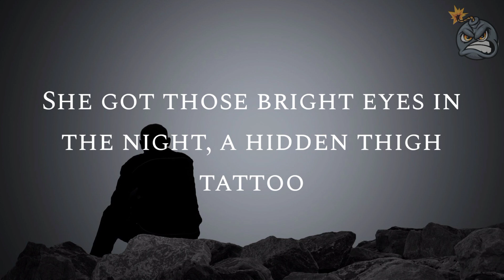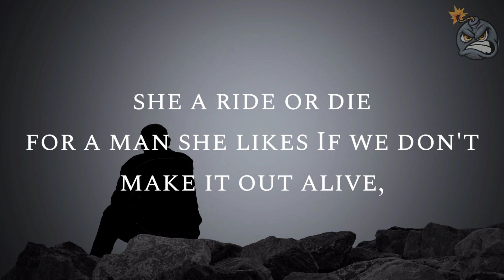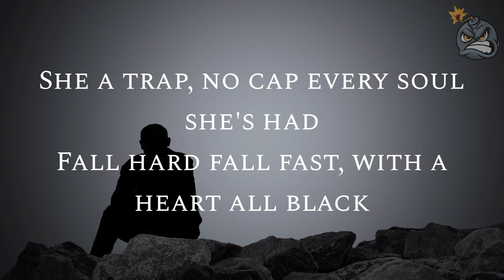Bryce Savage - Devil In Her Eyes (Lyrics)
'OFFICIAL YOUTUBE TYPE LABELS GROUP'

LYRICS :

She got the devil in her eyes, but they're pretty in the light Even prettier at night, like a city full of lights
And she a ride or die for a man she likes
If we don't make it out alive, see you on the other side

Pretty little tattooed body what a perfect view
And she likes to be extra naughty when she's in the mood She got those bright eyes in the night, a hidden thigh tattoo
So we'll go tire out our bodies cuz that's what sinners do

She gon kill me with those bedroom eyes
She likes to put on a show
And her body keeps me up at night
We never could take it slow...

I knew her in another life
Some other nights
She's warm like a summer drive
I feel alive
A storm when the lightning strikes
A fire lights
Reborn in our current life
Our stories tied
She looks good in the moonlight
Dark yet bright looking good, lookin too nice
She make me wanna go all night
Wanna go until the sunlight

Back full of tats god like it like that
She bad, so bad never give a heart back
She a trap, no cap every soul she's had
Fall hard fall fast, with a heart all black
Ohhhh
To be loved by her
Something like a perfect curse
Put our souls in a hearse.

Pretty little tattooed body what a perfect view And she likes to be extra naughty when she's in the mood